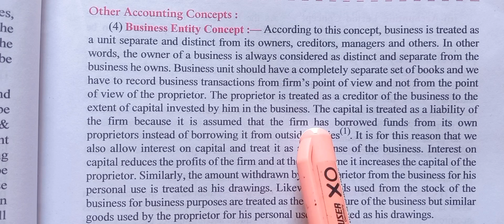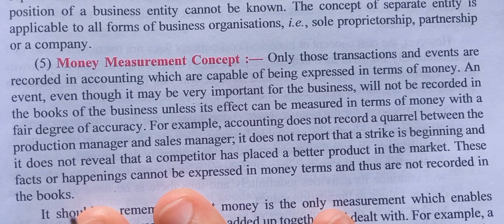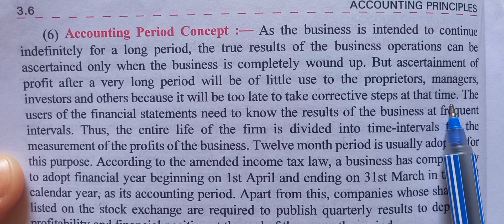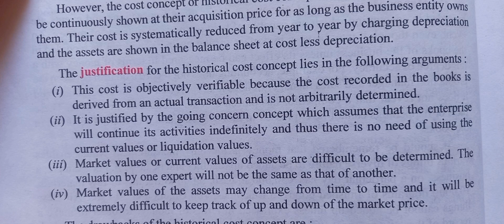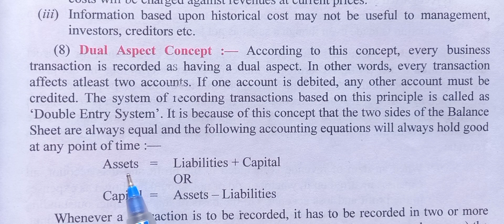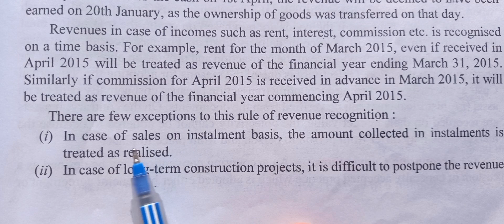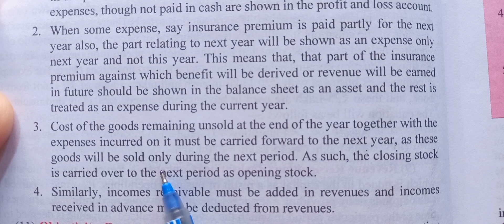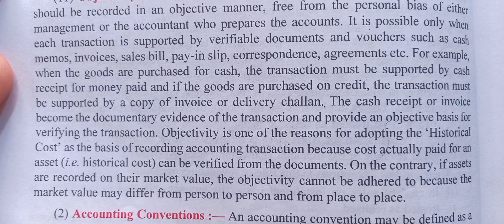ch-3|| lec-2|| Other Accounting Concepts or Assumptions in Detail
+1 commerce, +2 commerce ,b.com, m.com also provide ugc net classes

account classes, business classes, economics classes, statistics classes, maths short trick videos and ugc net classes

your query:-
what are Accounting Concepts or Assumptions
what are the various Concepts of Accounting
Other Accounting Concepts or Assumptions
Other Accounting Concepts or Assumptions class 11
Accounting Assumptions
Assumptions of Accounting class 11